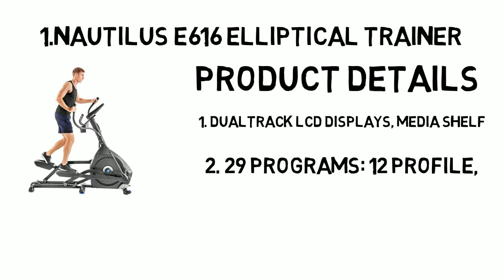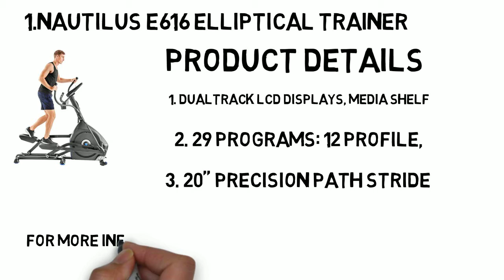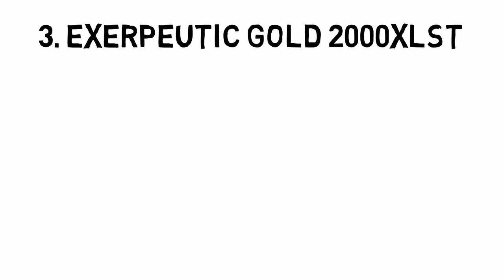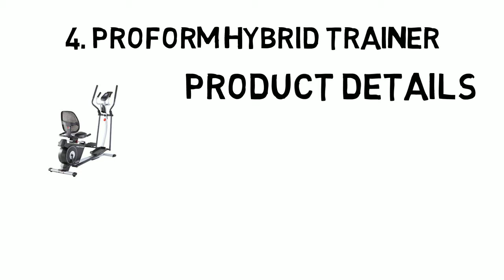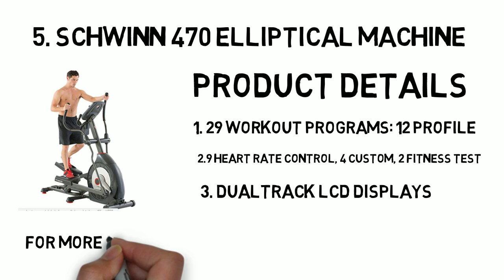Best Elliptical Exercise Machine Under $1000|Elliptical Trainer Reviews